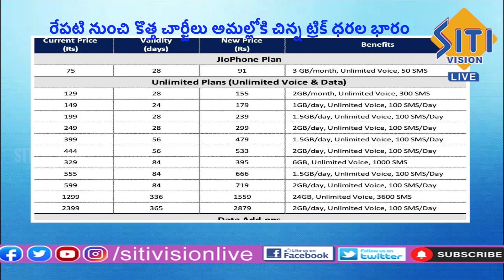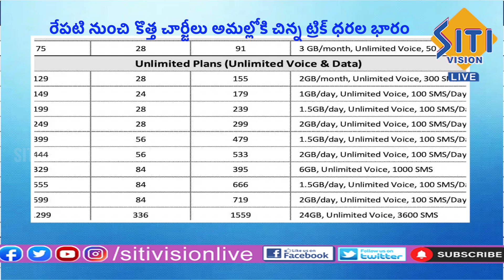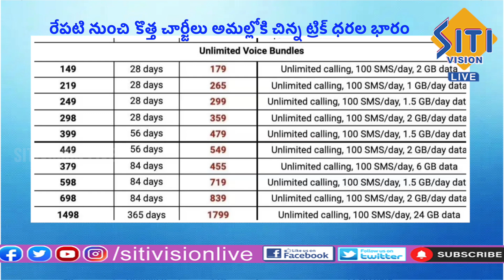రేపటి నుంచి కొత్త చార్జీలు అమల్లోకి చిన్న ట్రిక్ ధరల భారం ...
SITI VISION Live a News Channel dedicated to live Reports,